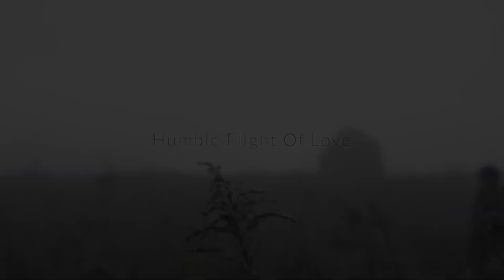Amy Pardo - Humble Flight Of Love - (OFFICIAL VIDEO)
Official video for Amy Pardo - "Humble Flight Of Love," from her new studio album "Songs of Wonder," released Dec. 13, 2020.

Directed by Graham Gerdeman
Produced by Steve Pardo

SONGS OF WONDER

A collection of songs spurring on children and adults alike to notice the beauty in nature all around us.

We all share the stars, the moon, the birds, the clouds, and all of creation. It’s just waiting to be taken in and cared for by the big human heart we all share.

It was my great pleasure making this video! If you like the song, please go to Amy's website and pick up the record! - Graham